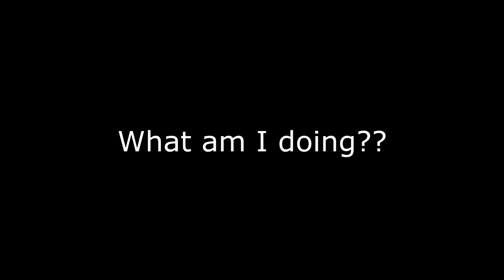YTP:Don't Hug the Lobster 2 -WIDTH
After a long absence, I got the motivation to make a video! ^-^
It's a sequel to the Don't Hug Me I'm Scared YTP I made a while back. I tried to give it some good quality. Let me know what you think! :)

Copyrights in video.

DHMIS. This is IT
Toy Chica and Five Nights at Freddy's. Scott Cawthon
Charlie the Unicorn. Jason Steele and Dom Fera